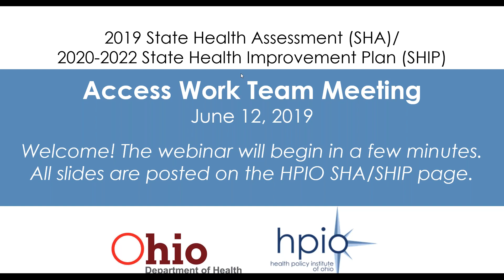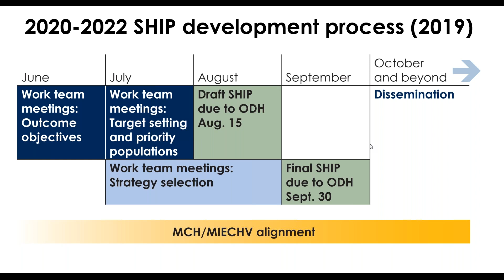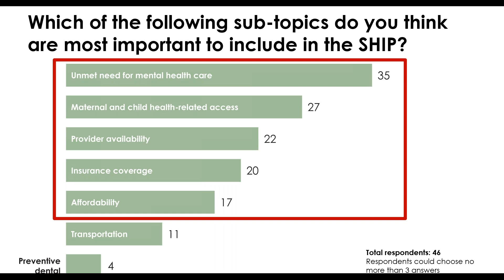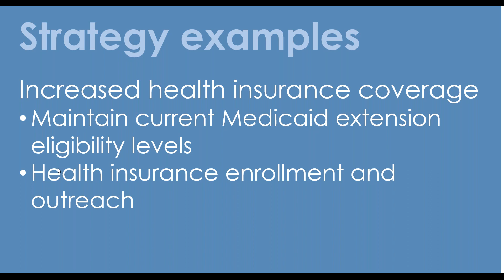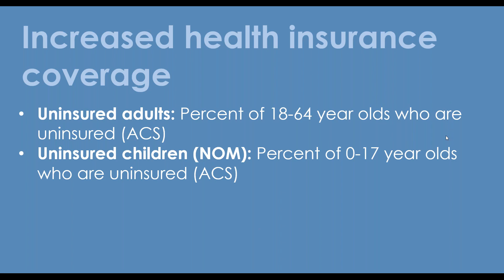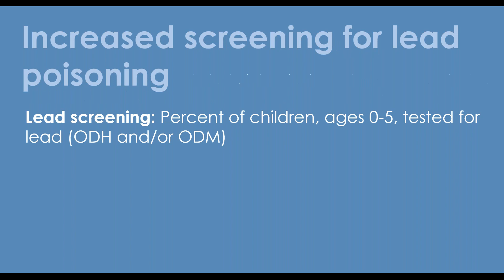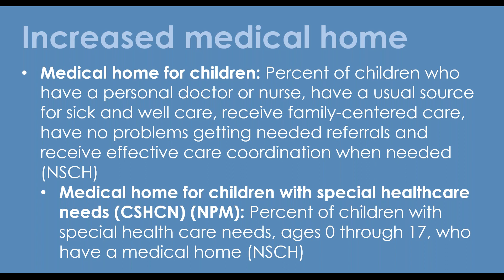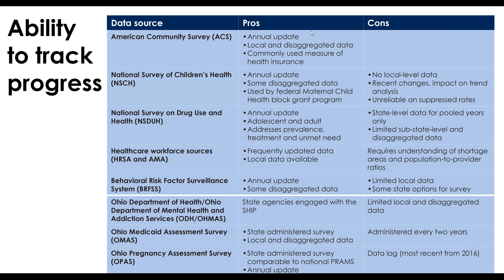SHIP Access to Care work team: Initial meeting to discuss outcome objectives